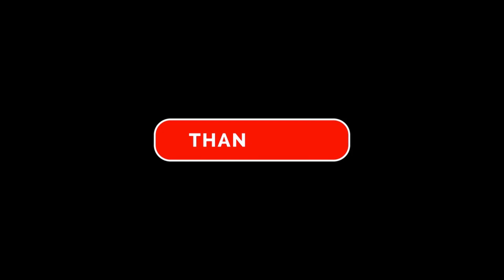IDLEON Daily Stuff & Things +Vman Sampling run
Greetings, I sincerely hope that you will provide your support for the channel, thereby enabling me to fully commit to it.